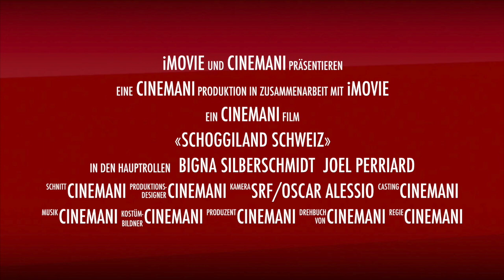«Schoggiland Schweiz» / 26.-29.3.18, 19.00 Uhr, SRF 1 /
Für den Themenschwerpunkt «Schoggiland Schweiz» von «Schweiz aktuell» reist Moderatorin Bigna Silberschmidt in der Woche vor Ostern zu den unterschiedlichsten Orten, an denen Schweizer Schokoladengeschichte geschrieben wurde oder wo man an der Schokolade der Zukunft tüftelt. Der Weg führt zum Familienbetrieb, der die Kunst des alten Handwerks zelebriert, sowie zu den Grossproduzenten. Dabei wird auch die bittere Seite der Schokolade thematisiert: Punkto Nachhaltigkeit hat sie noch immer Aufholbedarf. Ausstrahlung: Montag bis Donnerstag, 26. bis 29. März 2018, 19.00 Uhr, SRF 1. Mehr Infos: srf.ch/schweizaktuell